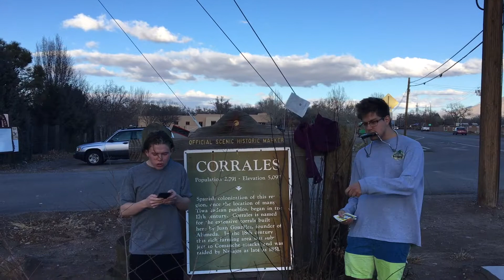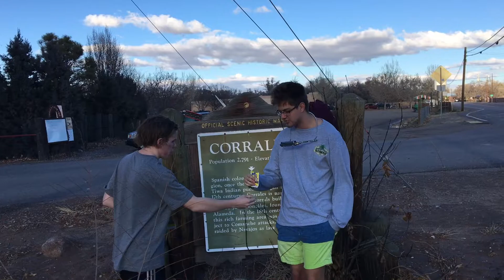EVC Boys - Nesquik